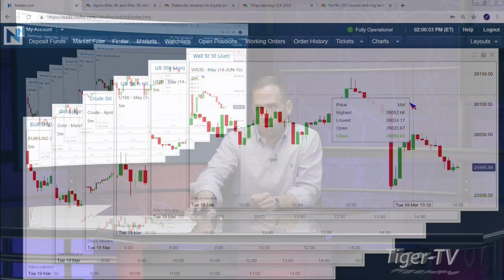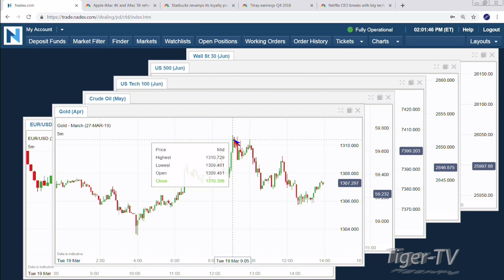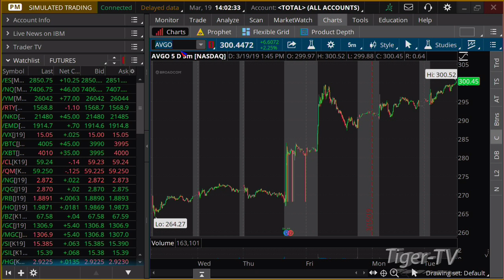March 19th, 2PM ET Market Update with Tommy O'Brien on TFNN